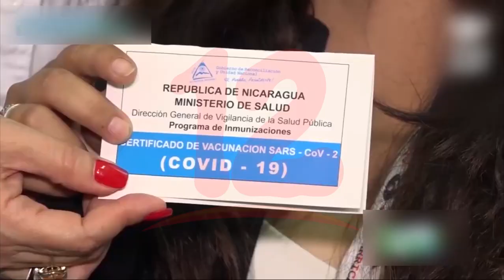Informe de avance de vacunación contra el covid-19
Noticias12Nicaragua Conozca el Informe de avance de vacunación contra el covid-19 en el país.